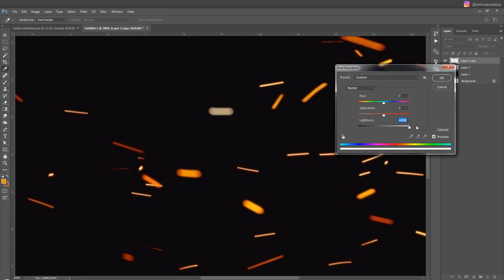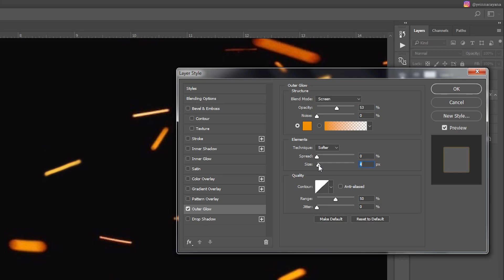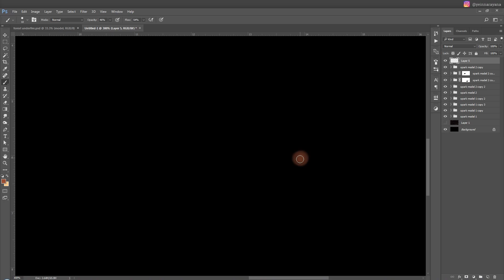How to make fire sparks at photoshop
I can't find any free resource about fire sparks and why not make one on my own?

I know I svcks explain something, but I really want to share this to you :D

if you have something to ask, just write down on comment section.

source image:
google image as reference (find: fire sparks)

audio source:
Ross Bugden – City Lights [electronic, ambient, piano]